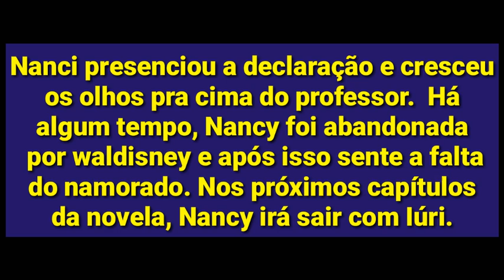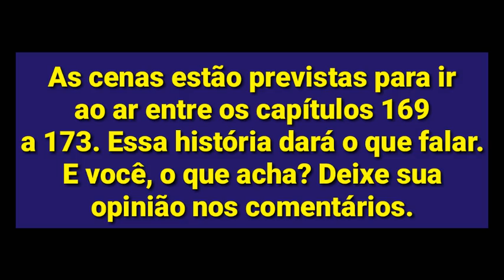NEWSSHOW Nancy vai apaixonar por Iúri na novela As Aventuras de Poliana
Um novo romance pode surgir na novela As aventuras de Poliana. Assista ao vídeo e saiba mais.